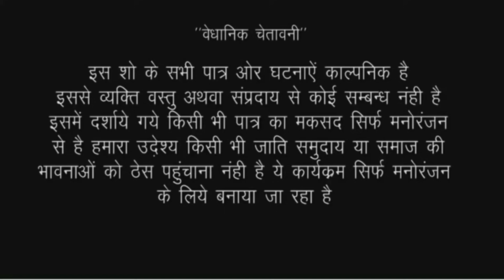जल्दी करो जिजा मेरा पती आ जायेगा कसम से ईस विडीयो देखकर आप सो नहीं पायेंगे//RK world comedy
actor Ankita Sharma Ramlal Chaudhary Ram Kumar and tem